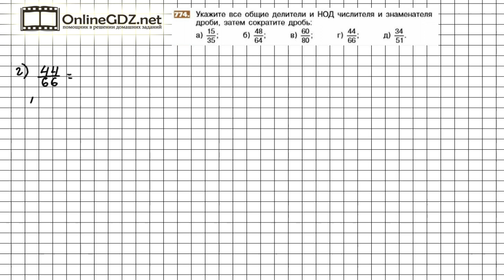Задание №774 - Математика 5 класс (Никольский С.М., Потапов М.К.)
Для того чтобы выполнить задание №774, в котором требуется сократить дробь, определив все делители числителя и знаменателя, нужно уметь находить наименьший общий делитель и разлаживать числа на простые множители.
Это задание не займет у вас много времени, а если вы воспользуетесь нашим видео-решением, то вам хватит и 7-ми минут вашего времени.